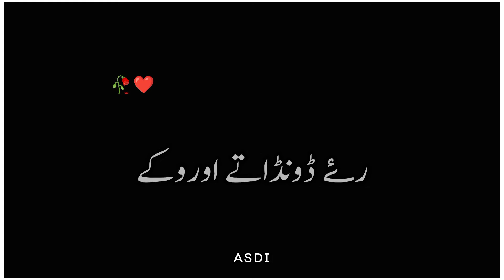Bahadur shah Zafar 🥀| black screen status